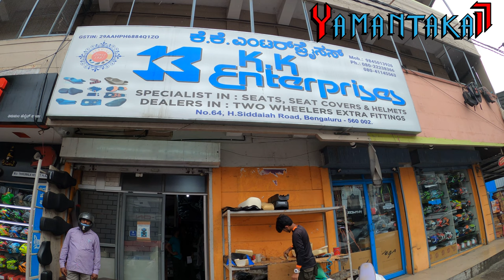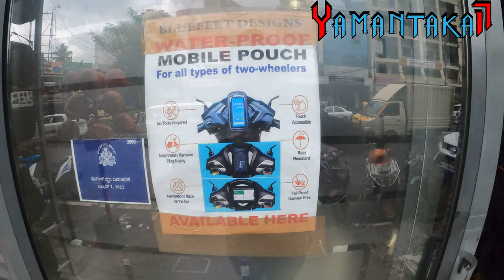ಕನ್ನಡ CUSTOM SEATS & SEAT COVERS | CHEAPEST PRICES | #1 IN BANGALORE WHOLESALE | @ JC RD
CUSTOM SEATS & SEAT COVERS FOR ALL TWO-WHEELERS @ THE BEST PRICES
SEAT & SEAT COVER WHOLESALER IN BANGALORE

Address: #67, Opp. Archana Complex, Siddaiah Road, Doddamavalli, Sudhama Nagar, Bengaluru, Karnataka 560002

Kk Enterprises in Jc Road, Bangalore
Kk Enterprises in Jc Road, Bangalore is known to satisfactorily cater to the demands of its customer base. The business came into existence in 1987 and has, since then, been a known name in its field. It stands located at No. 67, Opposite Archana Complex, H Siddaiah Road, Jc Road-560002. Opposite Archana Complex is a prominent landmark in the area and this establishment is in close proximity to the same. This business has a wide range of product offerings and the product/catalog list includes Car Seat Cover, Leather Car Seat covers, Motorcycle Seat Cover, Seat Cover,s etc.

Customer centricity is at the core of Kk Enterprises in Jc Road, Bangalore and it is this belief that has led the business to build long-term relationships. Ensuring a positive customer experience, and making available goods and/or services that are of top-notch quality is given prime importance.